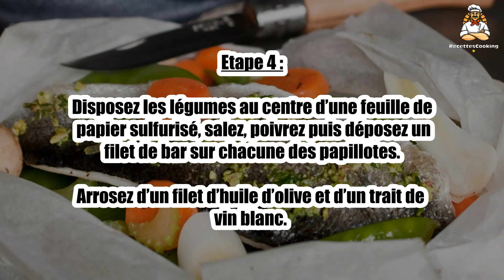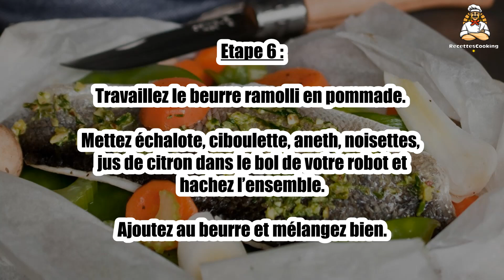Recette : Papillote de bar et ses légumes au beurre d’herbes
Bonjour à tous, aujourd’hui recettescooking.com vous présente la recette suivante : Papillote de bar et ses légumes au beurre d’herbes

TEMPS TOTAL : 30 min
Préparation : 15 min
Cuisson : 15 min

Ingrédients :

4 Filets de bar avec la peau
1 Poireau
3 Carottes
2 Branches de céleri
150 g Champignons
4 Oignons blancs grelots
200 g Haricots mange-tout
0,5 échalote
30 g Beurre
15 g Noisettes
0,5 Bouquet de ciboulette
4 Brins d’aneth
0,5 Citron
2 cuil. à soupe Huile d’olive
2 cuil. à soupe Vin blanc sec
Sel
Poivre

Etape 1 : Préchauffez le four th. 7 (210 °C). Faites lever les filets par le poissonnier.

Epluchez les carottes. Nettoyez les champignons.

Etape 2 : Lavez tous les légumes, détaillez les carottes, céleri et poireau en rondelles.

Découpez les oignons frais en deux.

Etape 3 : Portez une casserole d’eau avec du sel à ébullition et faites blanchir les carottes 4 min, les haricots 3 min, le céleri 2 min.

Plongez-les dans l’eau froide et égouttez-les.

Etape 4 : Disposez les légumes au centre d’une feuille de papier sulfurisé, salez, poivrez puis déposez un filet de bar sur chacune des papillotes.

Arrosez d’un filet d’huile d’olive et d’un trait de vin blanc.

Etape 5 : Fermez hermétiquement la papillote et enfournez 12 à 15 min selon l’épaisseur du filet.

Préparez le beurre d’herbes. Epluchez l’échalote. Lavez la ciboulette et l’aneth.

Etape 6 : Travaillez le beurre ramolli en pommade. Mettez échalote, ciboulette, aneth, noisettes, jus de citron dans le bol de votre robot et hachez l’ensemble.

Ajoutez au beurre et mélangez bien.

Etape 7 : Ouvrez les papillotes, déposez 1 cuil. à café de beurre d’herbes et servez sans attendre.

00:00 Recette : Papillote de bar et ses légumes au beurre d’herbes
00:20 Informations sur le temps de cuisson
00:32 Ingrédients
00:46 Etape 1 : Papillote de bar et ses légumes au beurre d’herbes
01:00 Etape 2 : Papillote de bar et ses légumes au beurre d’herbes
01:15 Etape 3 : Papillote de bar et ses légumes au beurre d’herbes
01:29 Etape 4 : Papillote de bar et ses légumes au beurre d’herbes
01:43 Etape 5 : Papillote de bar et ses légumes au beurre d’herbes
01:58 Etape 6 : Papillote de bar et ses légumes au beurre d’herbes
02:12 Etape 7 : Papillote de bar et ses légumes au beurre d’herbes

Papillote de bar et ses légumes au beurre d’herbes ,
Sea bass papillote and vegetables with herb butter ,
Papillote de lubina y verduras con mantequilla de hierbas